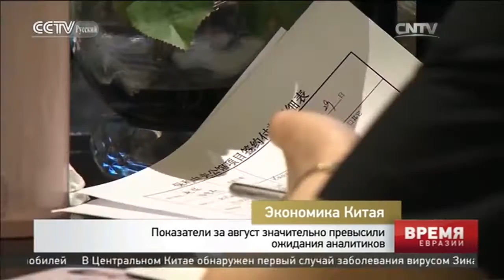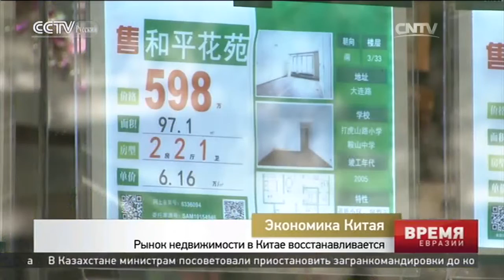С начала года объем иностранных инвестиций вырос на 4,5%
Экономика Китая

Это ежедневная новостная программа, в которой сочетаются новости, интервью, обзоры, комментарии, диалоги и многое другое. Содержание новостных выпусков касается преимущественно экономики, но также затрагивается сфера политики, общества, культуры и др. Вместе с этим, данная передача призвана помочь созданию сети для обмена новостями между СМИ стран-участников ШОС.